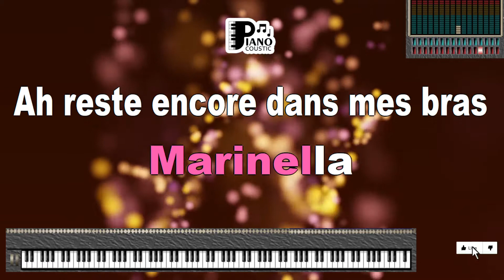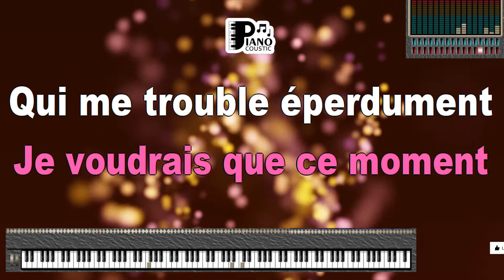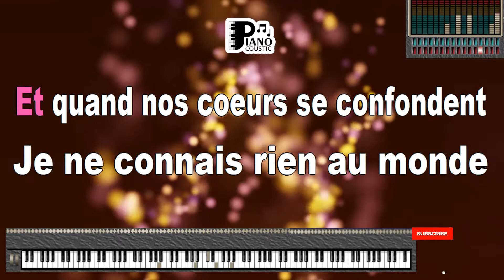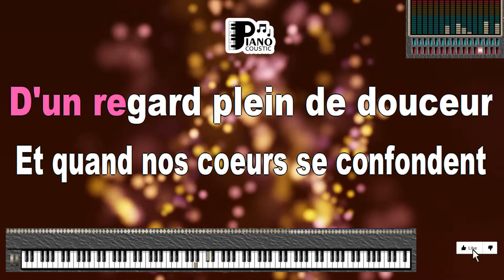MARINELLA TINO ROSSI KARAOKE LYRICS VERSION PSR S975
User
Please write article unique about the meaning song of MARINELLA TINO ROSSI KARAOKE LYRICS VERSION PSR S975

ChatGPT
A Melodic Journey to Eternity: "Marinella" by Tino Rossi in Karaoke Lyrics Version with the Yamaha PSR S975

In the world of music, certain melodies possess the remarkable ability to transcend time and geography, evoking emotions that resonate across generations. "Marinella," as interpreted by Tino Rossi, is one such song—a timeless ballad that captures the essence of love and longing. When this evocative composition is embraced by the captivating backdrop of a karaoke lyrics version on the Yamaha PSR S975, it transforms into a heartfelt journey through the depths of emotion and memory.

The Legacy of "Marinella":

Tino Rossi's rendition of "Marinella" is a poignant testament to the enduring charm of timeless melodies. Originally composed by Italian songwriter and composer Salvatore Cardillo, the song's journey began in the early 20th century. Rossi's heartfelt interpretation breathed new life into the ballad, making it an anthem of love that transcended borders and languages.

Paired with the Yamaha PSR S975, celebrated for its ability to capture the nuances of emotion through music, the karaoke lyrics version of "Marinella" takes on a new dimension, inviting performers and listeners alike to become part of the song's rich narrative.

Unraveling the Emotion:

"Marinella" unfolds as a serenade to a distant love, a yearning that echoes across time and distance. The opening lines, "Sous le ciel de Marseille / Quand le mistral s'amuse / À chahuter les dunes," set a poetic backdrop that immerses the audience in the romantic ambiance of the Mediterranean. The lyrics, penned by René Sarvil, pay homage to the beauty of a cherished place and the love that remains connected to it.

The chorus, with its repetition of "Marinella," becomes a tender refrain that encapsulates both the place and the memory of love itself. The song's lyricism transcends language barriers, evoking a sense of longing that is universally relatable.

Karaoke's Personal Touch:

Karaoke is a unique medium that empowers individuals to make a song their own, infusing it with their personal emotions and experiences. When "Marinella" is embraced by the Yamaha PSR S975's melodic versatility, the song takes on a life of its own. Each note becomes an opportunity for performers to express their unique connection to the song's narrative, allowing them to relive memories, evoke emotions, and share their interpretations with the audience.

Through this intimate connection between artist and instrument, "Marinella" in karaoke becomes a personalized journey, both for the performer and for those who bear witness to the performance.

A Timeless Journey of the Heart:

"Marinella" by Tino Rossi remains a testament to the timeless power of music to capture emotions and forge connections that transcend the passage of time. When brought to life through the Yamaha PSR S975 in a karaoke lyrics version, the song becomes a vehicle for individuals to embark on a melodic journey through the emotions of love, nostalgia, and yearning.

As voices unite to carry the song's tender melody, they become part of a larger narrative—a narrative that speaks to the universality of love's emotions and the enduring ability of music to unite hearts across cultures, generations, and boundaries.

Marinella
Reste encore dans mes bras
Avec toi je veux jusqu'au jour
Danser cette rumba d'amour
Son rythme doux
Nous emporte bien loin de tout
Vers un pays mystérieux
Le beau pays des rêves bleus
Blottie contre mon épaule
Tandis que nos mains se frôlent
Je vois tes yeux qui m'enjôlent
D'un regard plein de douceur
Et quand nos coeurs se confondent
Je ne connais rien au monde de meilleur
Marinella
Quand je te tiens
Là sur mon coeur
Pour moi c'est un tel bonheur
Qu'aucun mot ne peut l'exprimer
Tout mon être est transformé
Je voudrais que ce moment
Qui me trouble éperdûment
Se prolonge éternellement
Marinella
Son rythme doux
Marinella
(Marinella)
Blottie contre ton épaule